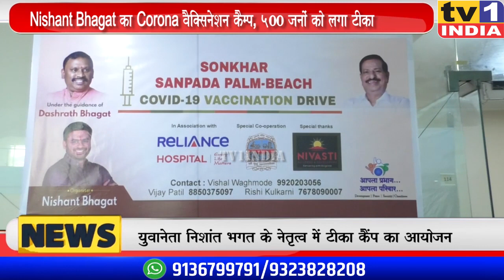Nishant Bhagat का Corona वैक्सिनेशन कैम्प | 500 जनों को लगा टीका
बीजेपी युवानेता निशांत भगत ने आज नवी मुंबई के सानपाड़ा में कोरोना वैक्सिनेशन कैम्प लगाया जहां 18 से 44 साल के 500 से अधिक नागरिकों ने कोविड की वैक्सिन लगवायी.सोनखार पामबीच कोविड वैक्सिनेशन अभियान के अंतर्गत बीजेपी नेता दशरथ भगत के मार्गदर्शन में यह शिविर एनएमएमसी और रिलायंस हॉस्पिटल की मदद से आयोजित किया गया था.